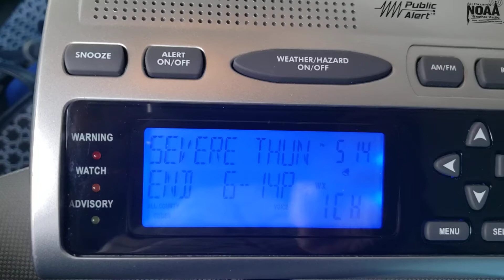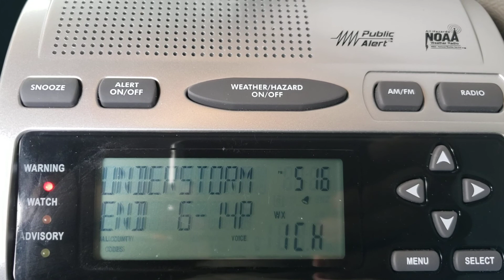EAS #78 NOAA Weather Radio Severe T'storm Warning #4 7/6/21 5:14 PM